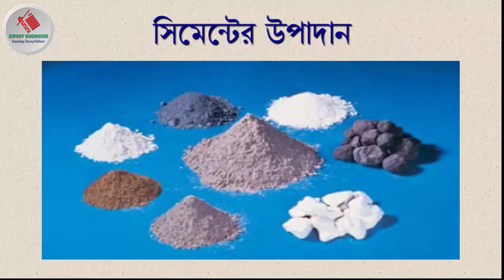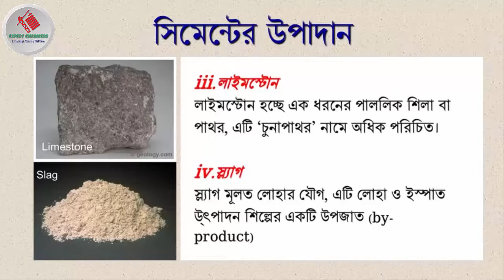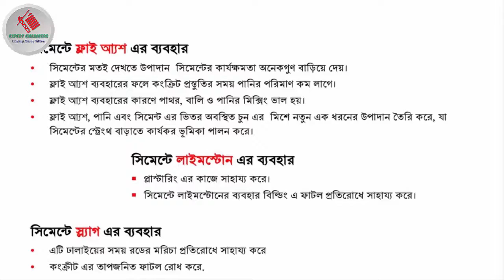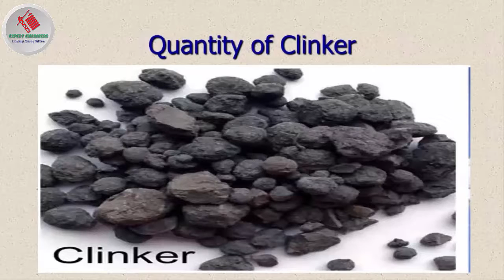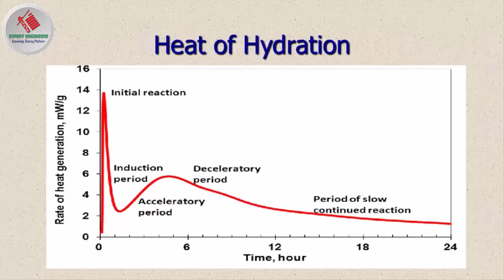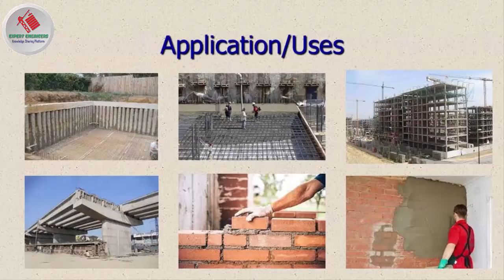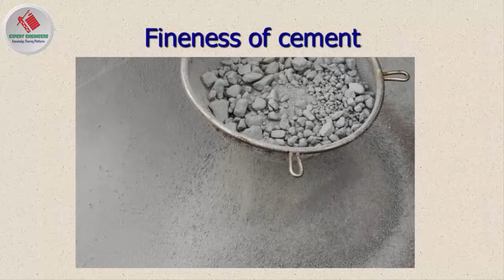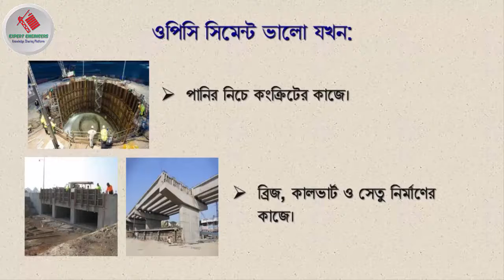OPC Vs PCC cement, which is best? কোন সিমেন্ট ব্যবহার করবেন?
ডিয়ার ভিউয়ারস , Expert Engineers- youtube channel- এর পক্ষ থেকে আপনাদের সবাইকে  জানাই স্বাগতম ও অভিনন্দন ।
               আজকের টপিকস . বিল্ডিং ম্যাটেরিয়ালসের একটি গুরুতবপুর্ন উপাদান সিমেন্ট সম্পর্কে।
যেকোনো শক্তিশালী অবকাঠামো তৈরি করতে সিমেন্টের বিকল্প নেই। একটি কাঠামো দাঁড় করাতে প্রয়োজন রড। সেই কাঠামোকে মজবুত ভিত্তিতে পরিণত করতে প্রয়োজন সিমেন্ট। আর তাই ভবন নির্মাণে সিমেন্ট অত্যন্ত গুরুত্বপূর্ণ একটি উপাদান। ভবন নির্মাণের ক্ষেত্রে রড, ইট, পাথর ও বালু যেমন প্রয়োজন, তেমনি এগুলো একত্র করে একটি শক্তিশালী কাঠামোতে রূপ দিতে প্রয়োজন সিমেন্টেরও।ইট, বালুর কাজ যেখানে, সিমেন্ট সেখানে লাগবেই। আপনার বাসা থেকে পদ্মা সেতু। যেখানেই ইটের উপর উপর ইট সেখানেই সিমেন্ট। কনক্রিট অবকাঠামো নির্মাণের মৌলিক উপাদান হচ্ছে সিমেন্ট। এই সিমেন্ট এক ধরণের বাইন্ডিং ম্যাটেরিয়াল যা পানির সংমিশ্রণে কংক্রিট, মর্টার বা মসলা, প্লাস্টার ইত্যাদি বিভিন্ন কাজে বালি এবং খোঁয়ার সংযোগ ঘটায়।
কোন সিমেন্ট কিনবেন? বাংলাদেশের সেরা সিমেন্ট কোনটি, কোন ধরণের সিমেন্ট আপনার স্থাপনার জন্য ভালো, ছাদের জন্য কোন সিমেন্ট ভালো এবং প্লাস্টারের জন্য কোন সিমেন্ট ভালো নানা প্রশ্ন প্রায়ই পাই, আমি আজকের ভিডিওতে কোন ব্র্যান্ডকে রিকমান্ড করছি না বা এটি কোন ব্র্যান্ডকে প্রমট বা মার্কেটিং এর জন্য নয়, যে সকল সিমেন্ট ব্যাগ প্রেজেন্টেশনে দেখেনো হয়েছে তা শুধু আপনাদের বোঝানোর জন্যে,
     পুরো ভিডিও থেকে যা যা জানতে পারবেন তা হল সিমেন্টের উপাদান সিমেন্ট এর ধরন, সিমেন্টের ন্যূনতম স্ট্রেন্থ ,কখন কোনটা ব্যবহার করবেন?
: তাই ভিডিওটি না টেনে শেষ পর্যন্ত দেখুন, একটা কথা মনে রাখবেন সিমেন্ট শুধু ভালো ব্র্যান্ডের হলেই হবে না কারন মাটির বৈশিষ্ট্য ও পরিবেশগত তারতম্যের কারণে বাংলাদেশে একেক স্থানে একেক রকম, একেক স্থাপনার জন্য একেক রকম সিমেন্ট উপযোগী। একটি ব্র্যান্ডের তিন থেকে সাত ধরণের সিমেন্ট আমাদের এখানে পয়াওয়া যায়, সেখান থেকে সঠিক সিমেন্ট আপনাকে বাছাই করে নিতে হবে, সেই বিষয়গুলো সম্পর্কে আজকে কথা বলবো। তাহলে চলুন আর কথা না বাড়িয়ে সরাসরি আমাদের আজকের মূল আলোচনা শুরু করি।  আশাকরি তখন আপনি নিজেই সিদ্ধান্ত নিতে পারবেন  কোন সিমেন্ট আপনা্র  স্থাপনার জন্য ভালো ।
Best engineering university in Bangladesh| সেরা ইঞ্জিনিয়ারিং বিশ্ববিদ্যালয় ।

1.The materials contained are provided for general information purposes only and do not constitute legal or other professional advice on any subject matter.
2. No guarantee is given that the information provided in this channel is correct, complete, and/or up-to-date.
3.“Expert Engineers” does not accept any responsibility for any loss which may arise from reliance on information contained on this Channel.